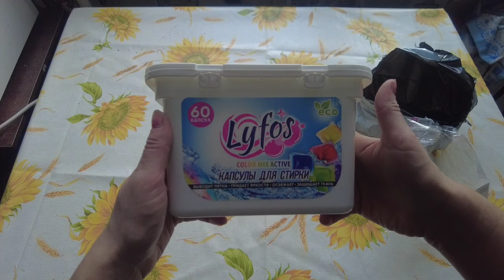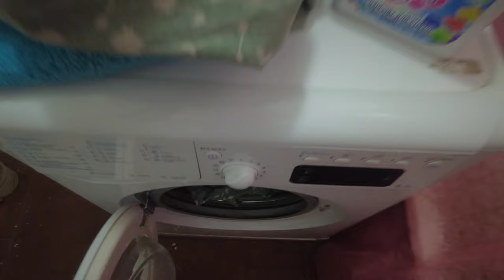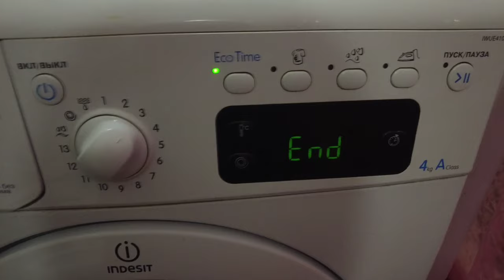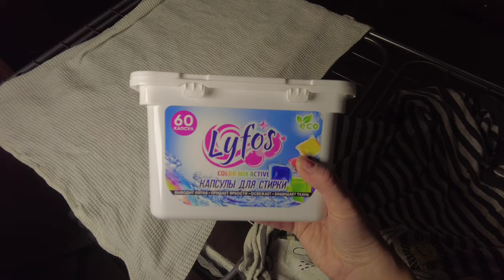Мои новые капсулы для стирки от Lyfos lyfosclean с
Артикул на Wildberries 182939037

Если хотите мне что-то прислать или написать письмо:
152616, Ярославская обл, г. Углич,  Косырева Ольга Игоревна, до востребования ;-)